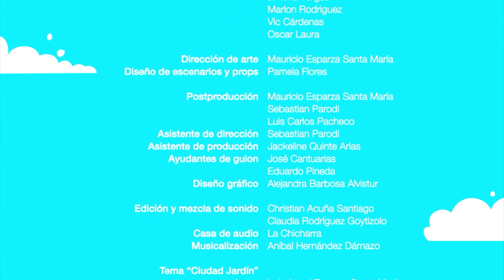11. Cámara fotográficamanta - Ciudad Jardín (Quechua)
Mimí está muy contenta con la nueva cámara fotográfica que le han regalado, que proyecta instantáneamente la foto en las nubes. Muy entusiasmada y alborotada empieza a tomar fotos de sus amigos ocasionando más de un accidente.